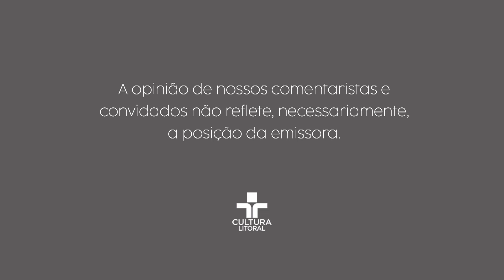PORTO DE SANTOS: ENTREVISTA COM PRESIDENTE DA AUTORIDADE PORTUÁRIA DE SANTOS, ANDERSON POMINI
Porto em pauta. Presença mais que especial no programa de hoje, convidamos o Presidente da Autoridade Portuária de Santos, Anderson Pomini, para falar sobre o futuro do maior complexo portuário da América Latina.

00:00 INTRODUÇÃO.

01:00 O POLÊMICO LEILÃO DO STS1O.

14:06 OS IMPACTOS DA MEGA OBRA DO TÚNEL SANTOS-GUARUJÁ.

22:20 COMO MANTER AS POLÍTICAS DO PORTO COMO POLÍTICAS DE ESTADO.

27:30 A QUESTÃO DAS DRAGAGENS.

33:00 MUDANÇAS NA GESTÃO DE ESTATAIS.

40:00 ANÁLISE DO PAPEL DO CONSELHO DE AUTORIDADE PORTUÁRIA.

43:09 ELEIÇÕES NA OAB.